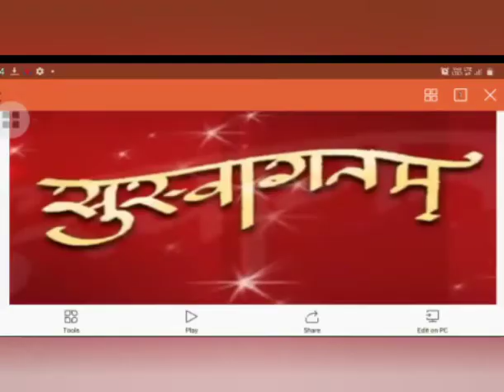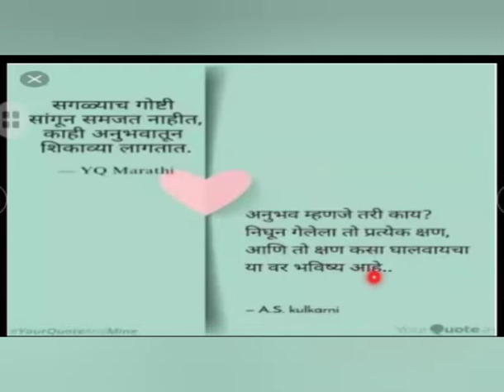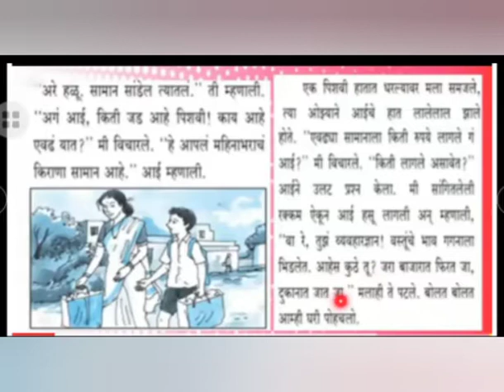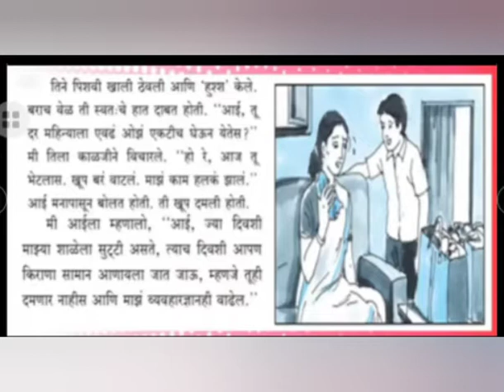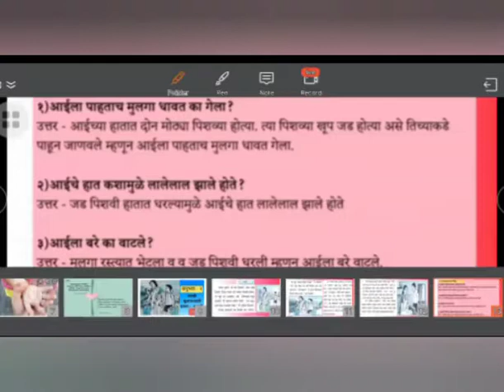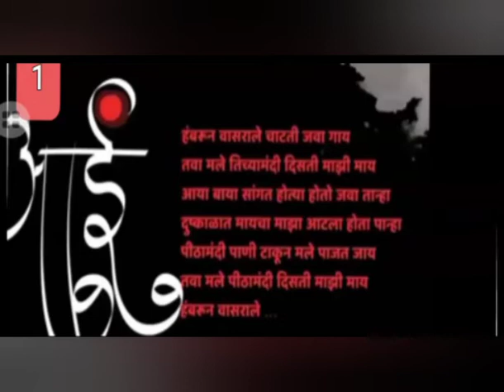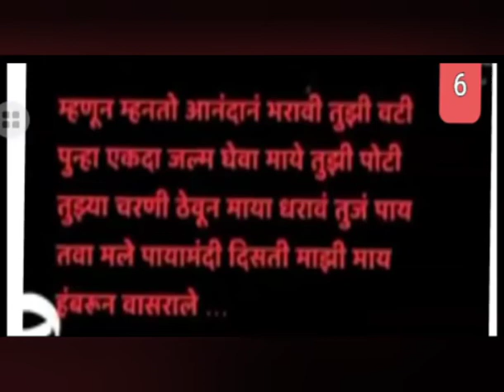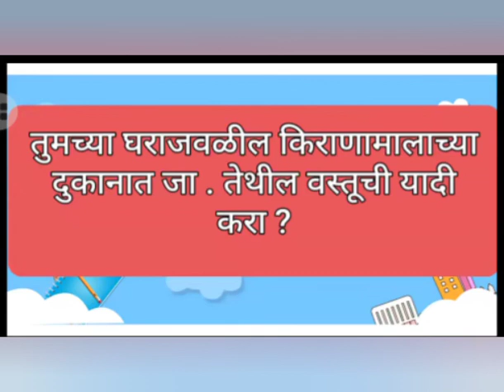अनुभव -2 (मराठी कक्षा 5वीं) विद्या महाजन मैडम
कोविड-19 के इस मुश्किल समय में हम सबकी गतिशीलता मर्यादित होने के बावजूद हम सब  अपने बच्चों के शिक्षण की गाड़ी को पटरी पर से उतरने नहीं दे सकते। इसी दृष्टिकोण को ध्यान में रखते हुए बृहन्मुंबई महानगरपालिका ने देशभर के बच्चों को घर बैठे, नि:शुल्क तथा गुणवत्तापूर्ण शिक्षण प्रदान करने हेतू ' एज्युकेशन फॉर ऑल इनिशिएटिव्ह' के अंतर्गत इन यू-ट्यूब चैनल्स की शुरुआत किया है।